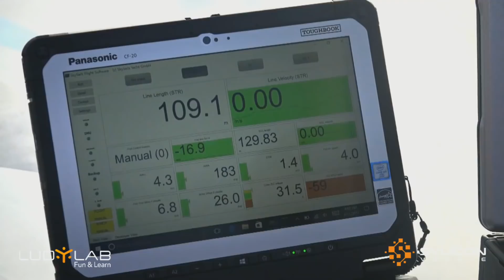Idriss ABERKANE & Gunter PAULI : "Economie circulaire : vers une autre croissance" [Webinaire]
⏯REPLAY de EXPLORATORYUM en syliconVendée le 26 juin 2020.

LUDYLAB accueille la 96ème Rencontre du CERA : "Economie circulaire : vers une autre croissance".

L’émergence de la notion d’économie circulaire fait suite à la prise de conscience des ressources limitées de la planète et du besoin de les économiser.
Cette notion contient également l’idée que les nouveaux modèles de production et de consommation liés à l’économie circulaire peuvent être générateurs d’activités et de création d’emplois durables et non délocalisables. L’économie circulaire fait partie du champ de l’économie verte. Ainsi, les enjeux de l’économie circulaire sont à la fois environnementaux, économiques et sociaux.
C'est ce que nous présente lors du webinaire et masterclasse sur l’économie circulaire, Gunter PAULI, Idriss ABERKANE et les Entrepreneurs RUPTUR.

Voir la version complète avec Questions/Réponses des internautes et du public

Et toi ? Prêt à devenir notre prochain ambass'acteur syliconVendée ?

☰ LIENS UTILES ☰
Leur Twitter :
🔸Gunter PAULI @MyBlueEconomy
🔸Idriss ABERKANE @idrissaberkane
🔸Ruptur @RupturEcoBleue
🔸Le CERA @le_cera

📍   2 rue du bocage, 85500 Chambretaud